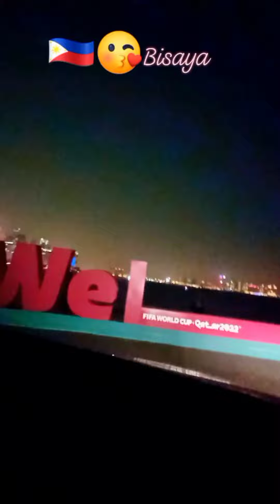Freedom, Happiness, SelfLove, Relax keep calm, Simple | Filipina 🇵🇭 OFW